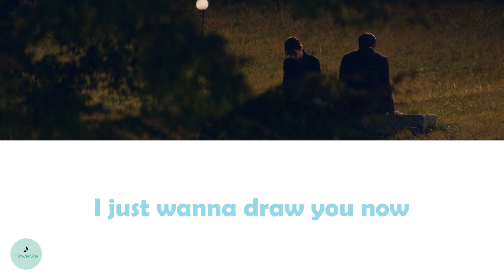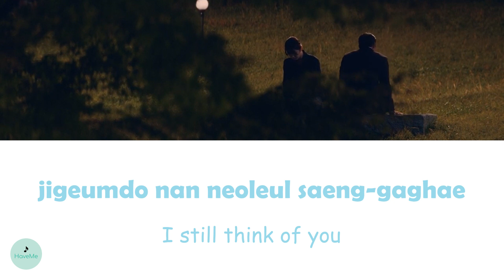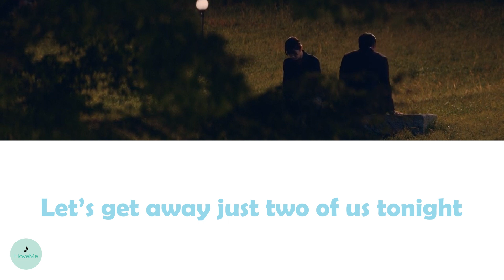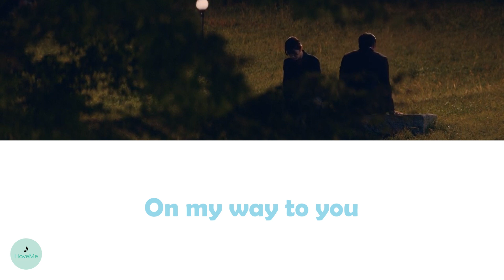PARK HYUN KYU (박현규) - Now (새벽을 건너) (Unlock My Boss OST || 사장님을 잠금해제)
song name : Now (새벽을 건너)
songwriter : PARK HYUN KYU (박현규)
OST of Unlock My Boss || 사장님을 잠금해제